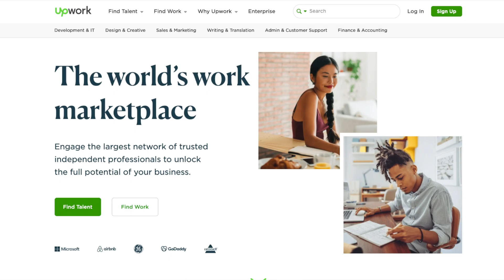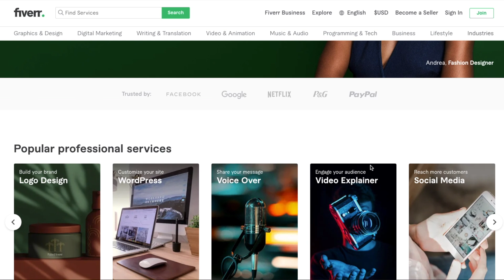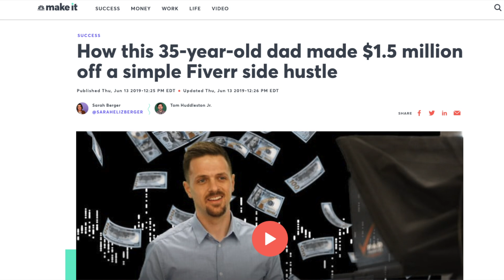High Paying & Work-From-Home Side Hustles You Should Try [4 Ways]